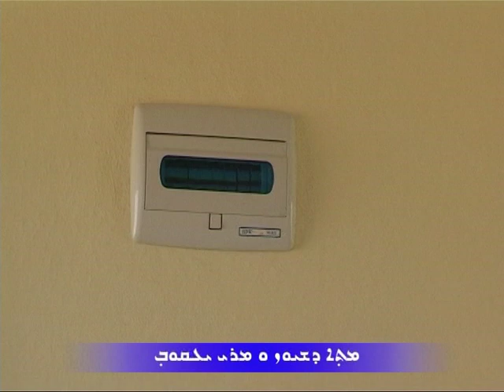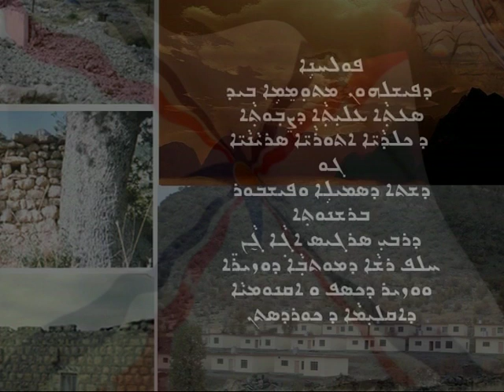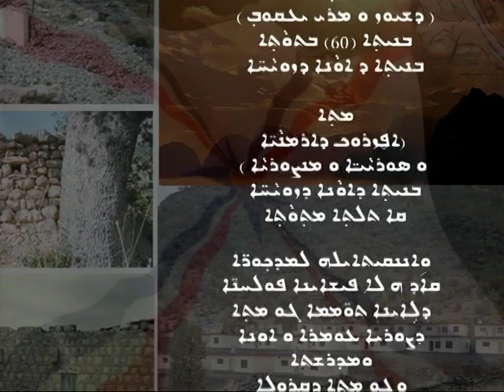Assyrian villages in Iraq - 4 - (part 4 - 4 )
IRAQ - Semele plain & Peshabor
Sarkis Aghajan
فيشخابور - صوريا - قروله - ديره بون - باجده - اشكفتدل - شيوز ,مارياقو - افزروك شنو - افزروك ميرى - منصورية